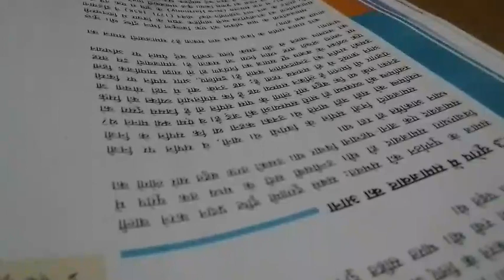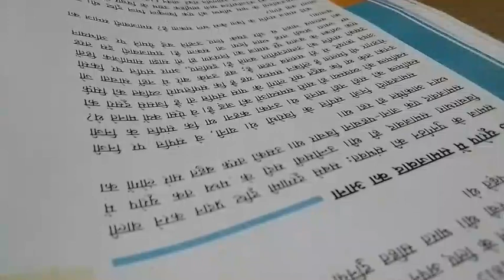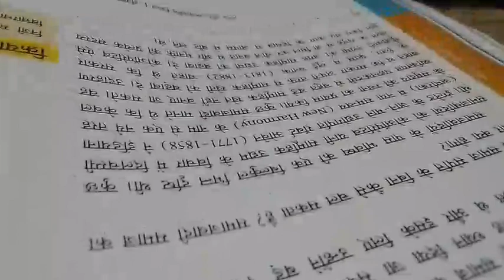Gyan ki bate 3